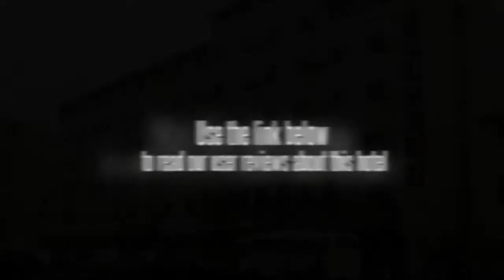Green Tree Alliance Hotel (Suzhou Liuyuan)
Location.
Located in central Suzhou, GreenTree Alliance Suzhou Liuyuan Hotel is near the airport and close to Hanshan Temple, Lingering Garden, and Tiger Hill. Nearby points of interest also include Beisi Pagoda and Xuanmiao Temple.

Hotel Features.
GreenTree Alliance Suzhou Liuyuan Hotel features a restaurant. This hotel offers small meeting rooms and business services. Complimentary wireless Internet access is available in public areas. The property offers an area shuttle (surcharge). Guest parking is complimentary. Additional property amenities include multilingual staff, tour/ticket assistance, and laundry facilities. This is a smoke-free property.

Guestrooms.
Air-conditioned guestrooms at GreenTree Alliance Suzhou Liuyuan Hotel feature MP3 docking stations and complimentary bottled water. All accommodations have balconies. Bathrooms feature shower/tub combinations with handheld showerheads. They also offer slippers and complimentary toiletries. Wired high-speed Internet access is complimentary. In addition to desks and complimentary newspapers, guestrooms offer phones. Also included are windows that open and blackout drapes/curtains. Guests may request irons/ironing boards and hair dryers. Housekeeping is available daily. Guestrooms are all non-smoking.